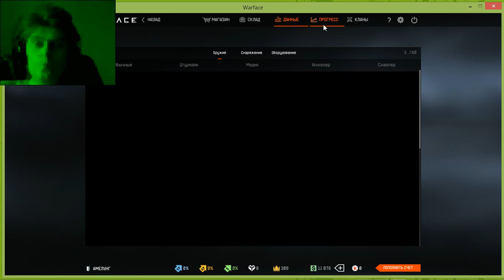WarFace pc games 2017 05 21 21 14 21 673